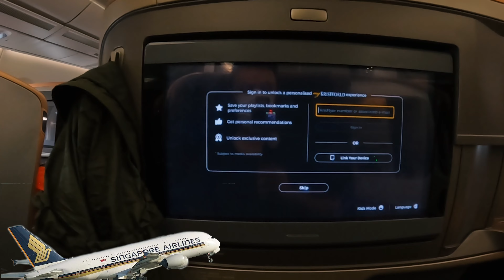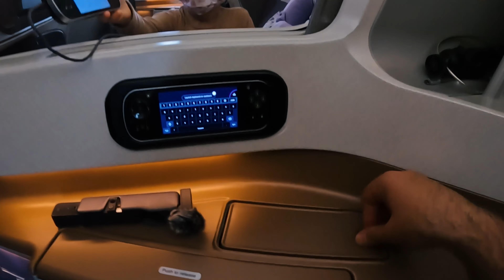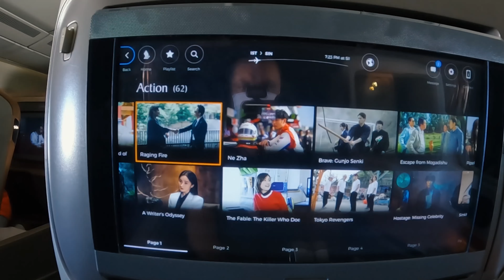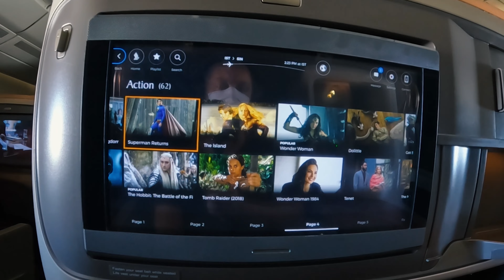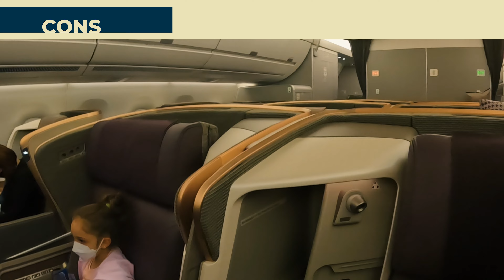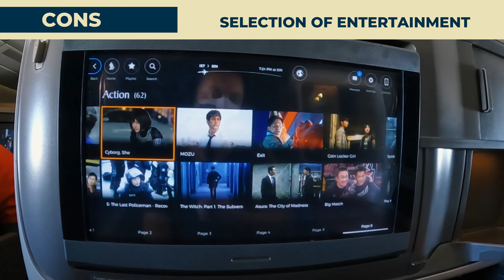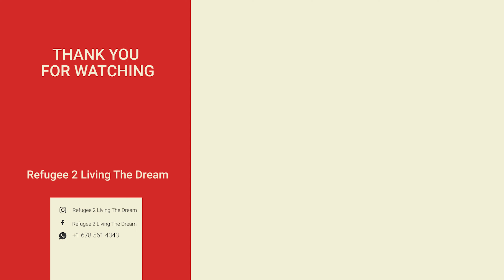Singapore Airlines BUSINESS Class | ISTANBUL | HONEST REVIEW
Istanbul to Singapore in STYLE with Singapore Airlines Business Class! ✨

But this isn't your typical "everything is perfect" review!  We're giving you an HONEST look at our experience, from the amazing to the slightly disappointing. 🤔

✅ The GOOD:
-Unbeatable deal: We snagged this flight for only 49,000 miles per person - way cheaper than Turkish Airlines' 105,000 miles! 🤯
-Legroom for days: Even the tallest travelers will feel comfortable stretching out in these spacious Business Class seats.
-Amazing crew: The flight attendants went above and beyond to make us feel welcome, even taking a genuine interest in our vacation plans! 🤩

❌ The NOT-SO-GOOD:
-No touch screen?! Believe it or not, the entertainment screens require a remote control, which felt a bit outdated.

We'll take you through the entire journey, from the delicious food to the cabin amenities, and share our overall thoughts on whether Singapore Airlines Business Class lives up to the hype.

 raw travel
 raw travel plus
 star alliance
 raw travel vlog
Singapore Business Class